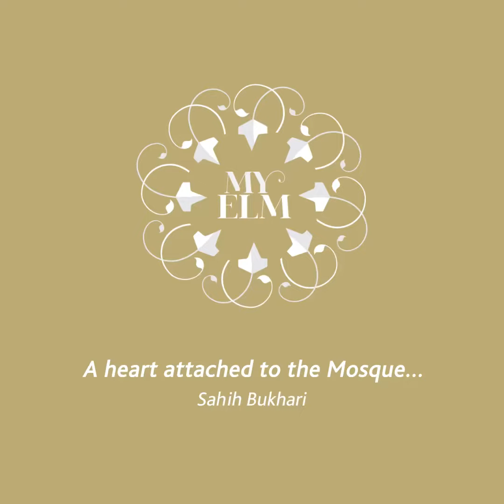Heart attached to Mosques | Mufti Menk | East London Mosque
Amongst the people who will be granted shade under Allah’s throne on a day where there will be no shade but His, is someone whose heart is attached to the mosques.
[Sahih Bukhari]